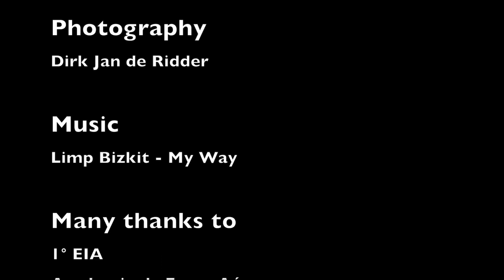T-27 Tucano photoshoot in Brazil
Video shot during three dedicated photo flights with the Tucanos of the Brazilian Air Force's first Flying Training Squadron on 30 and 31 October 2013.

Dirk Jan de Ridder is a military aviation photographer working for aviation magazines such as AirForces Monthly (United Kingdom), Global Aviator (South Africa), Koku Fan (Japan), Rotorblatt (Germany) and many more. As of 2015 he has logged over 60 hours in all types of military aircraft, including fast jets such as the BAe Hawk, Mikoyan-Gurevich MiG-21 Fishbed and Northrop F-5 Tiger II.